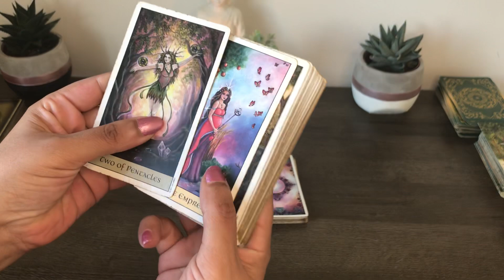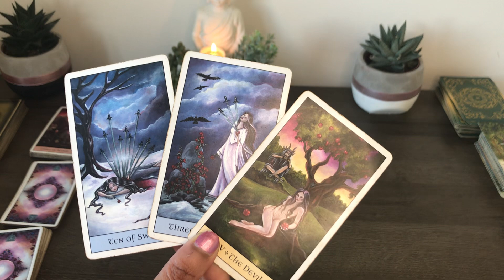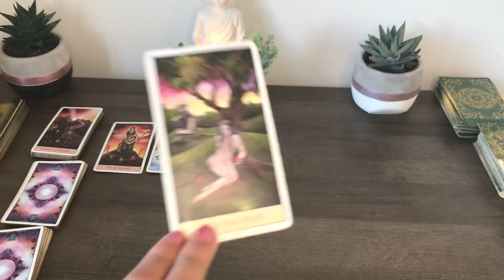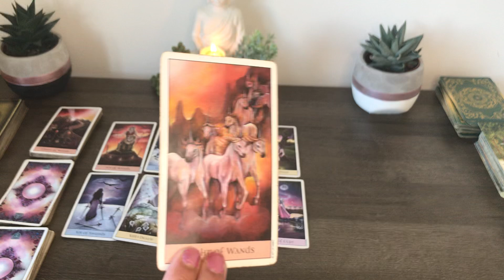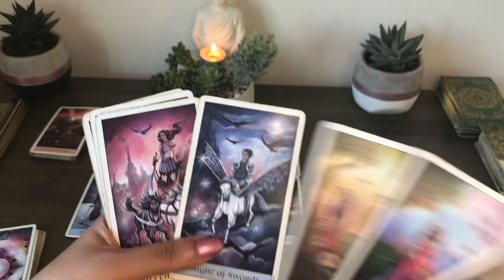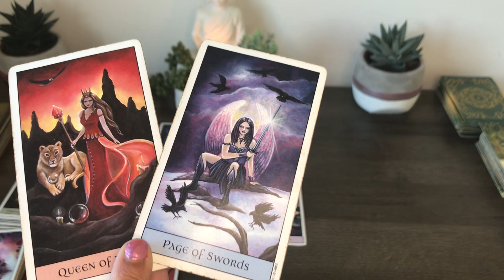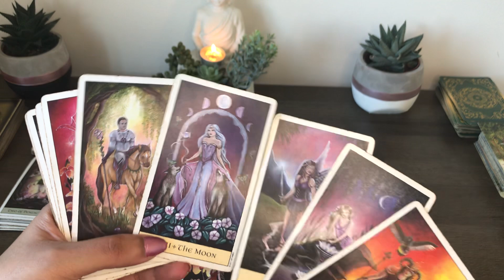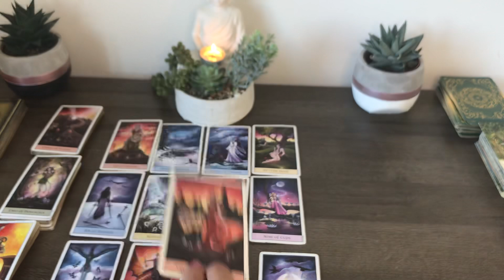LEO ♌️ THE SITUATION BETWEEN YOU & THE PERSON MOST ON YOUR MIND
My sign
Scorpio sun
Aquarius
Scorpio rising

Tarot readings
Twin flames
Birth charts
Star signs
Daily horoscope
this channel to get access to perks